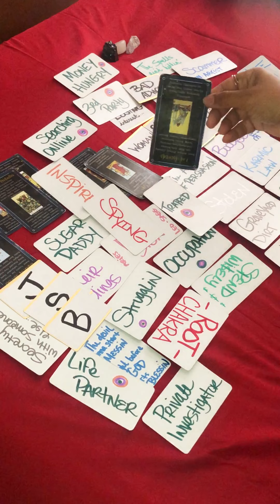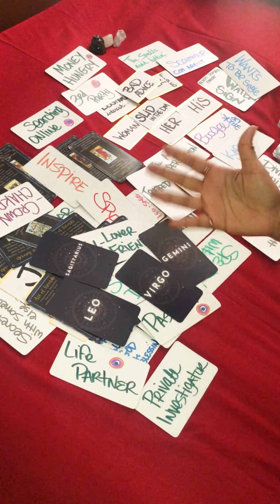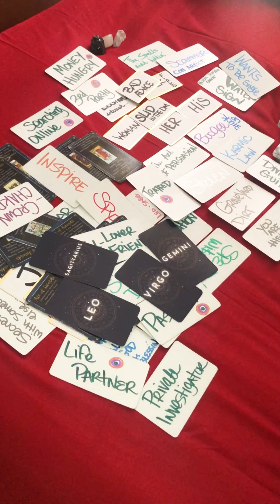Whats hidden from you? They want to free themselves from this toxic gold digger hoe 🥴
✨TO BOOK A PERSONAL READING:
SEND ME A DIRECT MESSAGE ON INSTAGRAM (GOOD.VIBES_TAROT)
OR